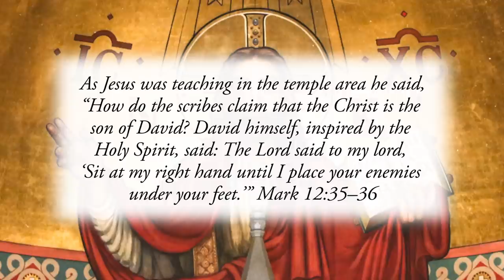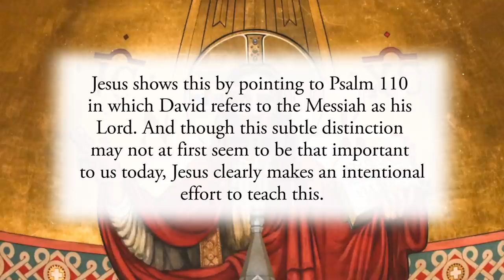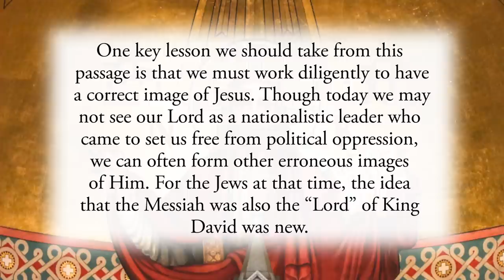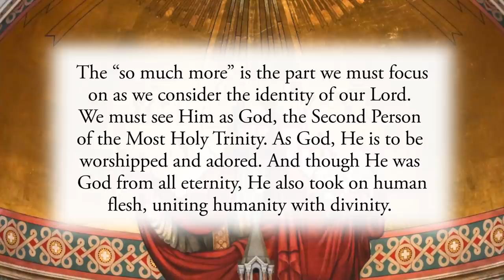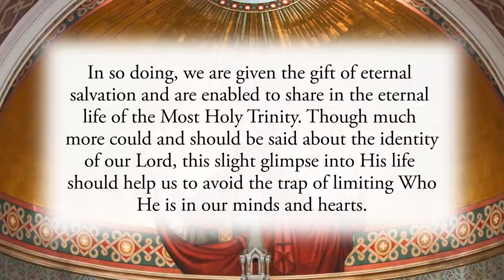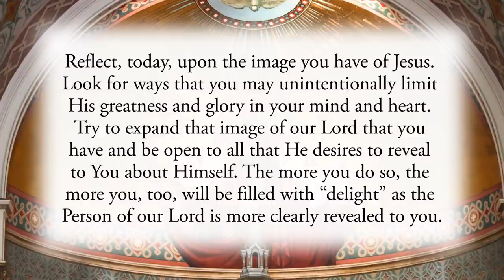A True Image of Christ - Friday, June 4, 2021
As Jesus was teaching in the temple area he said, “How do the scribes claim that the Christ is the son of David? David himself, inspired by the Holy Spirit, said: The Lord said to my lord, ‘Sit at my right hand until I place your enemies under your feet.’” Mark 12:35–36

At the time of Jesus’ ministry, the Jews understood that the Messiah would come from the line of David. Furthermore, many thought that the Messiah would simply be a nationalistic leader who would lead the Jewish nation out of the oppression of the Romans. Thus, they reduced the Messiah to a descendent of David who would set them free in a more political way.

In the passage above, Jesus gives clarity to this common understanding of the Messiah as the “son of David.” The Messiah would not only descend in human form from David’s ancestral line, He was also David’s “Lord.” Jesus shows this by pointing to Psalm 110 in which David refers to the Messiah as his Lord. And though this subtle distinction may not at first seem to be that important to us today, Jesus clearly makes an intentional effort to teach this.

One key lesson we should take from this passage is that we must work diligently to have a correct image of Jesus. Though today we may not see our Lord as a nationalistic leader who came to set us free from political oppression, we can often form other erroneous images of Him. For the Jews at that time, the idea that the Messiah was also the “Lord” of King David was new. This points to the divinity of the Messiah and His eternal nature. Jesus gives this subtle clarification and “The great crowd heard this with delight.” We also must work to delight in a clear and correct understanding of Who Jesus, the Messiah, the Son of God and Son of Man truly is. So Who is He?

To answer this question, first consider how you see Jesus in your life. Jesus is your friend, a wise teacher, an inspiring personality, a kind soul, a merciful leader and a model for us all. But He is also so much more. To pick only one image of Who Jesus is and to then give that one image excessive focus in our lives is an error similar to the error that many of the Jews had at the time Jesus taught them.

The “so much more” is the part we must focus on as we consider the identity of our Lord. We must see Him as God, the Second Person of the Most Holy Trinity. As God, He is to be worshipped and adored. And though He was God from all eternity, He also took on human flesh, uniting humanity with divinity. And as a human, He permitted Himself to die so that He could rise in His human nature. This way, if we unite ourselves to Him through a total surrender of our lives, then we will also die in our sin but then rise with Him to new life. In so doing, we are given the gift of eternal salvation and are enabled to share in the eternal life of the Most Holy Trinity. Though much more could and should be said about the identity of our Lord, this slight glimpse into His life should help us to avoid the trap of limiting Who He is in our minds and hearts.

Reflect, today, upon the image you have of Jesus. Look for ways that you may unintentionally limit His greatness and glory in your mind and heart. Try to expand that image of our Lord that you have and be open to all that He desires to reveal to You about Himself. The more you do so, the more you, too, will be filled with “delight” as the Person of our Lord is more clearly revealed to you.

My infinite and glorious Lord, You are so far beyond our understanding and comprehension, yet You invite us to come to You so that we may know You more fully. Give me the grace I need, dear Lord, to shed the erroneous and limited images of You that I have, so as to come to know You as You are. Jesus, I trust in You.

CHAPTERS:
0:00 Beginning
0:18 Scripture Quote
0:44 Daily Reflection
4:54 Final Meditation
5:55 Closing Prayer